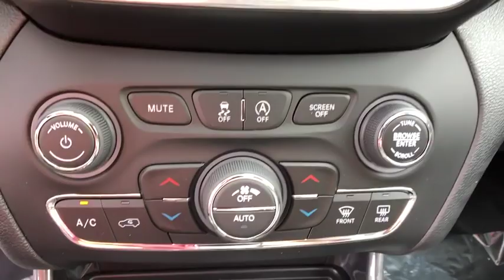2019 Jeep Cherokee Carmel, Peekskill, Mount Kisco, Brewster, Mahopac, Mohegan Lake, NY 191229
New 2019 Jeep Cherokee available in Carmel, New York at Meadowland of Carmel CDJR. Servicing the Peekskill, Mount Kisco, Brewster, Mahopac, Mohegan Lake, NY.

Safety equipment includes: ABS Traction control Curtain airbags Passenger Airbag Front fog/driving lights...Other features include: Leather seats Bluetooth Power locks Power windows Heated seats...New Arrival*** This ready-for-anything SUV with its grippy 4WD will handle anything mother nature decides to throw at you. Real gas sipper!!! 27 MPG Hwy*** Optional equipment includes: Power Front/Fixed Rear Full Sunroof Radio: Uconnect 4C Nav w/8.4 Display...